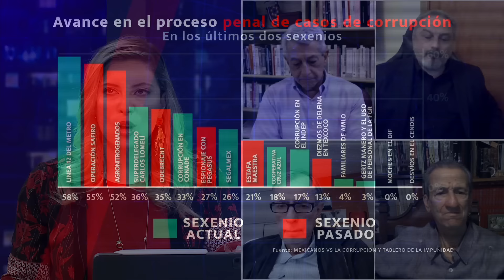¿El regreso de EPN en la recta final de la veda electoral es casualidad?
Mauricio Merino Huerta | Coordinador Nacional de Nosotrxs, Ex Consejero del IFE
Gabriel Reyes Orona | Ex procurador fiscal de la Federación
José Antonio Crespo | Analista político e historiador
Rafael Loret de Mola | Escritor y periodista